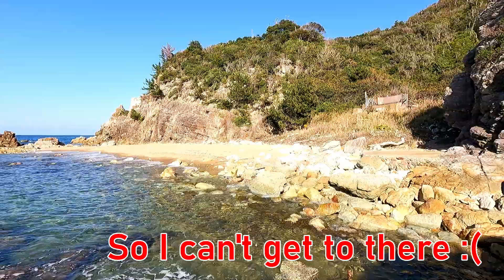【湊海水浴場ー２】山口県萩市下田万 2023年11月01日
道路が途中で途切れ、生憎【湊海水浴場】にはたどり着けません。
たどり着けば、まさしくプライベートビーチとなります。